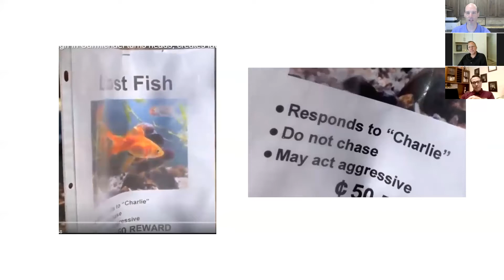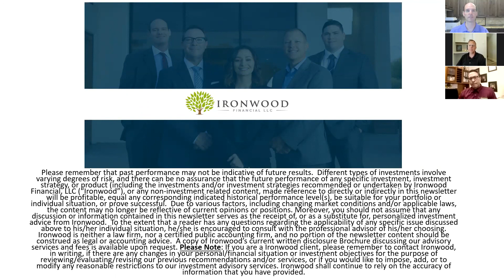Real Estate and COVID-19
We help Tucson, AZ Residents Plan Their Financial Lives, Manage Their Investments and Plan for Retirement.

Different types of investments involve varying degrees of risk, and there can be no assurance that the future performance of any specific investment, investment strategy, or product (including the investments and/or investment strategies recommended or undertaken by Ironwood Financial, LLC), or any non-investment related content, made reference to directly or indirectly in this newsletter will be profitable, equal any corresponding indicated historical performance level(s), be suitable for your portfolio or individual situation, or prove successful. Due to various factors, including changing market conditions and/or applicable laws, the content may no longer be reflective of current opinions or positions. Moreover, you should not assume that any discussion or information contained in this newsletter serves as the receipt of, or as a substitute for, personalized investment advice from Ironwood Financial, LLC. To the extent that a reader has any questions regarding the applicability of any specific issue discussed above to his/her individual situation, he/she is encouraged to consult with the professional advisor of his/her choosing. Ironwood Financial, LLC is neither a law firm nor a certified public accounting firm and no portion of the newsletter content should be construed as legal or accounting advice. If you are a Ironwood Financial, LLC client, please remember to contact Ironwood Financial, LLC, in writing, if there are any changes in your personal/financial situation or investment objectives for the purpose of reviewing/evaluating/revising our previous recommendations and/or services. A copy of the Ironwood Financial, LLC’s current written disclosure statement discussing our advisory services and fees is available upon request.